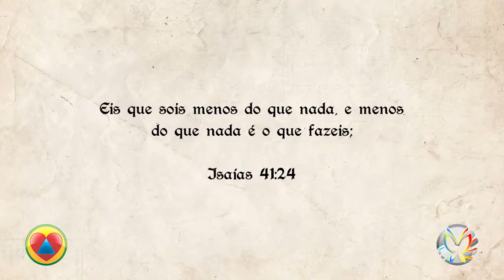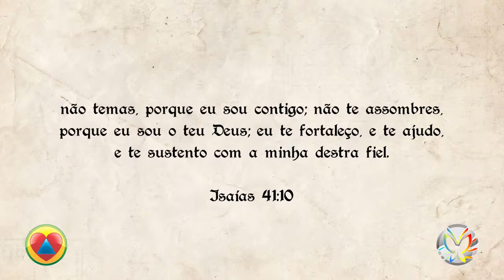RÁDIO MENORAH - Programa Viver Bem 17/10/2022 - Por que Deus afirma que o homem é nada?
Toda segunda-feira tem a participação do ministro da Palavra Sergio Alves no Programa Viver Bem, apresentado pela dra. Eliane Beuren e veiculado pelo canal da NET na região do Vale dos Sinos no Rio Grande do Sul.

Cada semana um novo tema para sua edificação espiritual!

Deus abençoe!